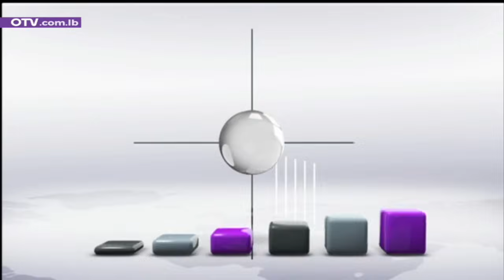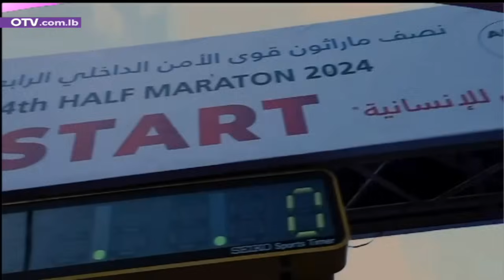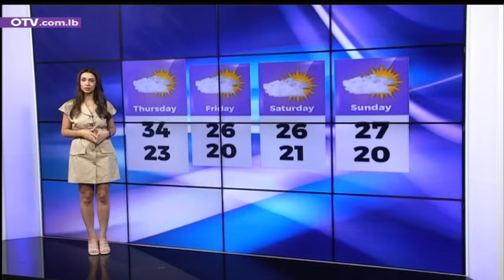التهديدات في الذروة... فهل دقت ساعة الصفر؟ - نشرة الأخبار المسائية ليوم الاربعاء 24 نيسان 2024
بعدما بات واضحاً للمعنيين في الداخل والخارج، أن الخرق السياسي في  لبنان مستحيل في ظل استمرار الاحتدام الإقليمي، عادت الأنظار تتركز على المشهد الميداني الموزع بين غزة وجنوب  لبنان، ولاسيما في ضوء التهديدات الاسرائيلية المتجددة، المترافقة مع استعدادات إضافية على الارض.
ففي شأن غزة، تأكيد لمتحدث باسم الحكومة الإسرائيلية بأنّ إسرائيل ماضية في شن هجوم يستهدف حماس في رفح، مع العمل لإبعاد المدنيين، على وقع تأكيد من الرئيس الاميركي جو بايدن، الذي وقع اليوم حزمة مساعدات عسكرية لإسرائيل، أن أمن الكيان العبري بالغ الأهمية، كاشفاً أن المساعدات ستساهم في دعم الدفاعات الجوية الإسرائيلية. أما بالنسبة الى الجنوب اللبناني، فإعلان من الجيش الاسرائيلي عن قصف اربعين هدفاً لحزب الله خلال دقائق معدودة اليوم، في وقت رأى وزير الدفاع الإسرائيلي يوآف غالانت خلال زيارة لقيادة المنطقة الشمالية، أن القوات الإسرائيلية تقوم بعملية هجومية على جنوب  لبنان بأكمله، معتبراً أن حوالى نصف قادة حزب الله الميدانيين في جنوب  لبنان تمت تصفيتهم، والنصف الآخر إما غادر لبنان او يختبئ، وان الفترة القادمة ستكون حاسمة، والكلام دائماً لوزير الدفاع الاسرائيلي.
اما ردود المقاومة، فتتواصل كماً ونوعاً، وتحقق إصابات مباشرة، بدليل الجدل الدائر في داخل كيان العدو حول جدوى القتال في الشمال، الذي يبقى سكانه المستوطنون خارج غالبية المناطق الحدودية مع لبنان.
غير ان الحركة على الساحة المحلية، محورها في الساعات المقبلة حفلة مزايدات جديدة، عنوانها رفض التمديد للبلديات والمخاتير حتى في ظل الحرب، وقد مهد لها نواب حزب القوات اليوم خلال مؤتمر صحافي. هذا مع الاشارة الى ان المعطيات تؤكد توافر النصاب لجلسة الغد، حيث يسود توافق عام على عدم جهوزية الحكومة، ولاسيما وزارة الداخلية والبلديات، لإتمام الاستحقاق، على رغم التصريحات غير الواقعية في هذا الاتجاه.